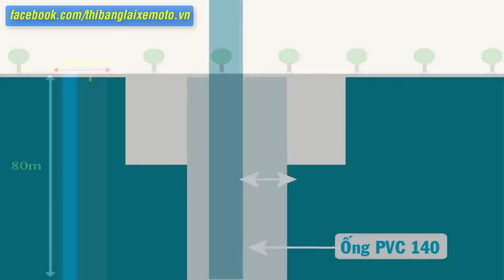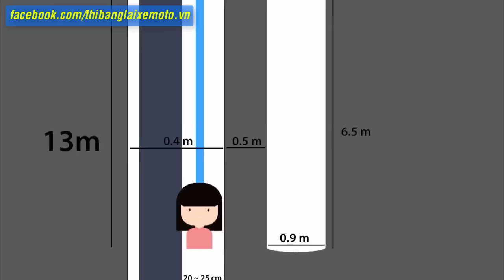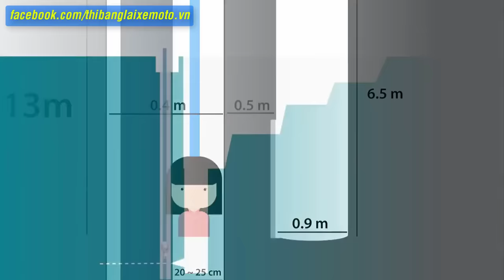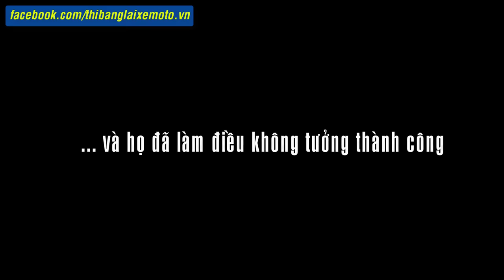Hành Trình Giải Cứu Bé Gái Bị Rơi Xuống Giếng Khoan 12m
Vụ việc xảy ra tại Xã Tân Vĩnh Hiệp, TX. Tân Uyên, tỉnh Bình Dương một bé gái 7 tuổi trong lúc đang chơi đùa thì bị bị tụt xuống giếng khoan sâu 80m và bị mắc kẹt ở độ sâu 12m. Đội cảnh sát PCCC đã phải huy động hàng trăm người cùng với nhiều phương tiện cứu nạn để thức hiện giải cứu